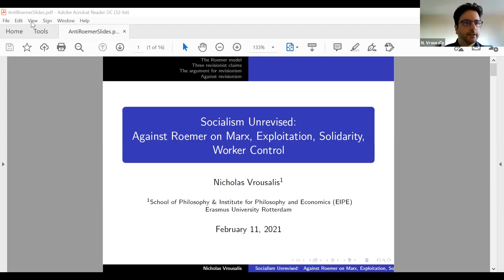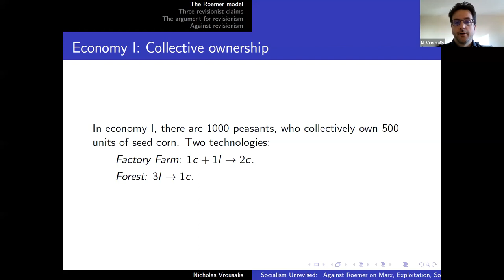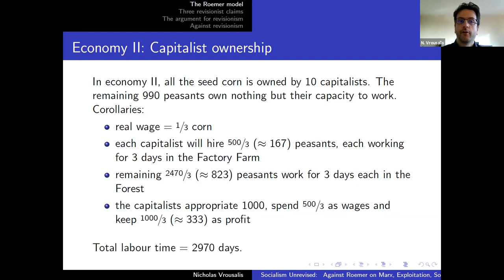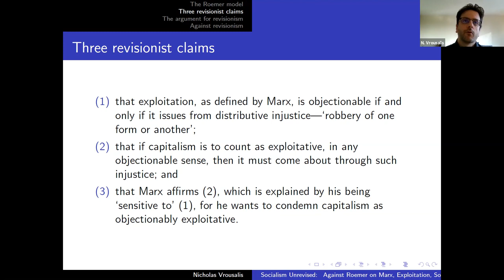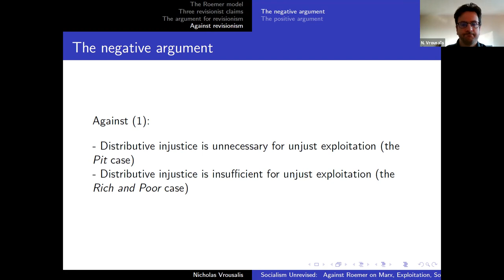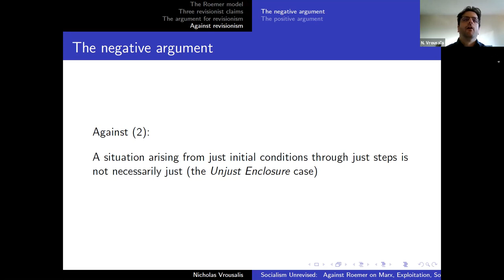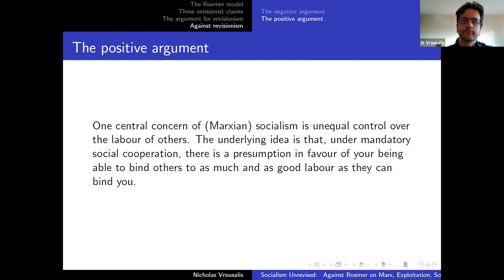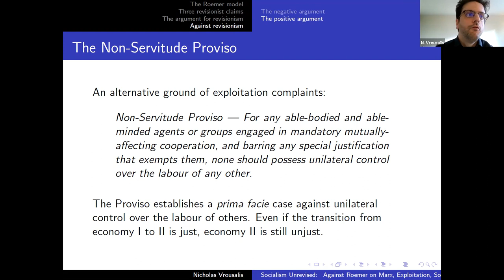Nicholas Vrousalis at CGEP